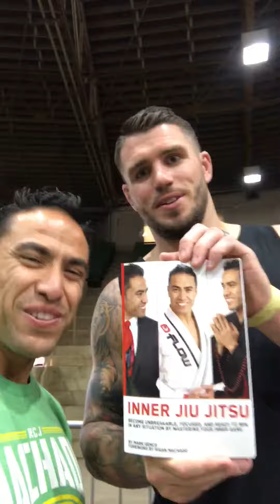Chris Camozzi endorses Inner Jiu Jitsu!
UFC fighter Chris Camozzi and I at Fight To Win in Denver.  Chris makes connections between fighting and the business world.